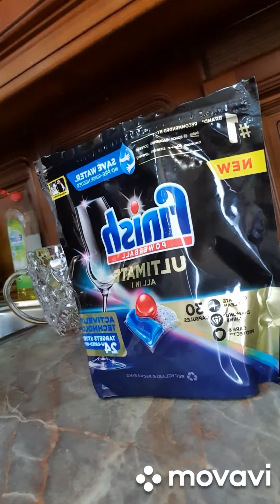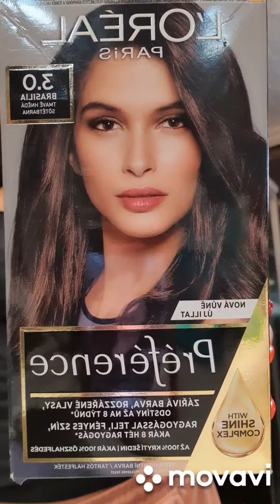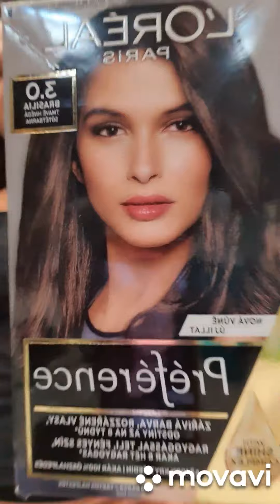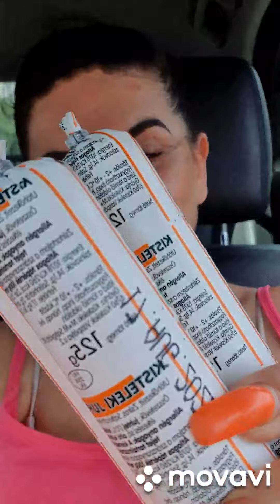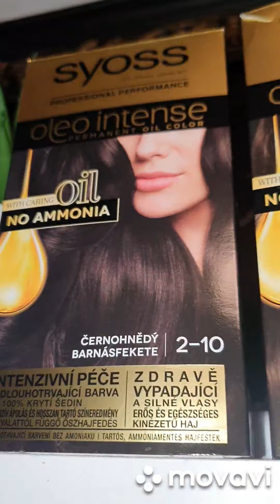Elbeszélgettem magamban 🤣🤣🤣 Brazil barna hajfesték L'Oréal amit imadok ❤❤❤ megint hajfestés